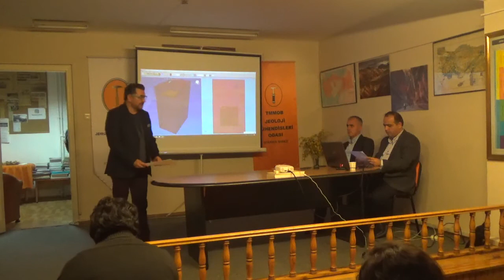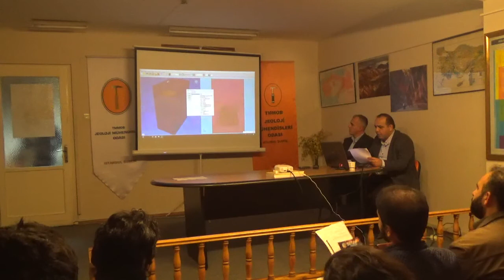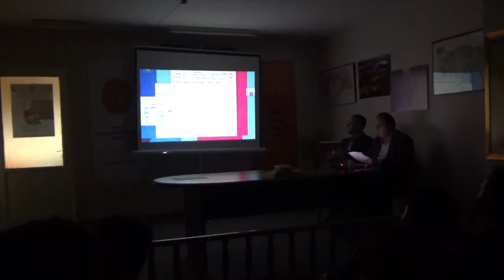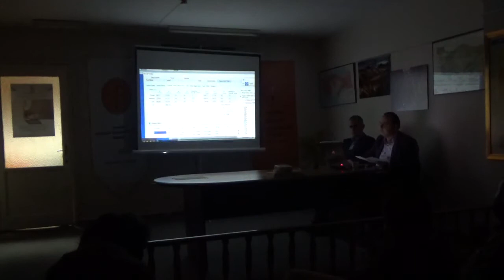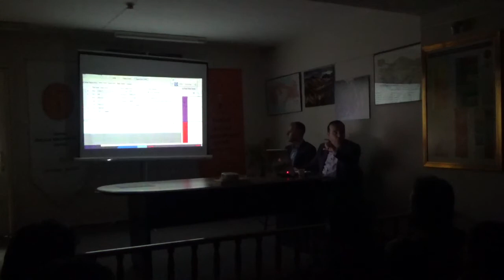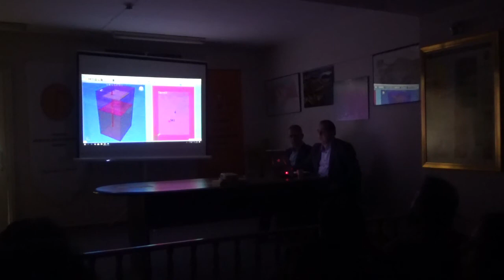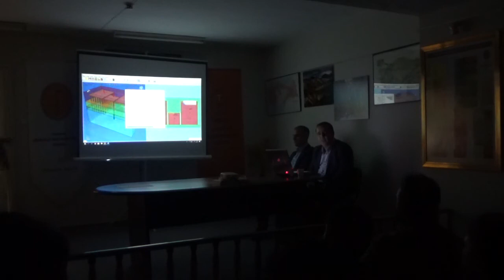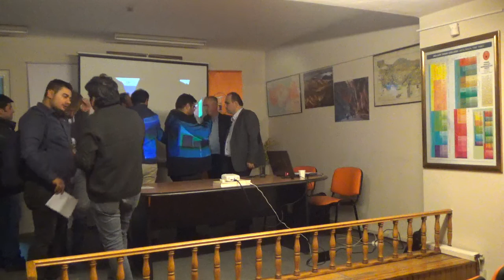TMMOB JMO İSTANBUL ŞUBESİ - SETAF2018 BİLGİSAYAR YAZILIMI TANITIMI ( Nejat GÜVEN - 2019)